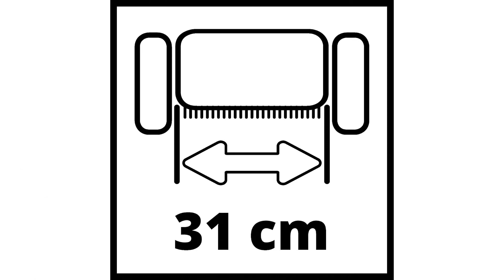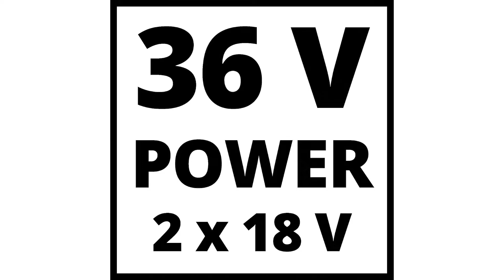〉〉〉 Akku Vertikutierer Test | Akku Vertikutierer Vergleich 2023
Das High End Produkt in unserem Akku Vertikutierer Test geht an den Gardena EVC 1000.

Mit dem GARDENA Elektro-Vertikutierer EVC 1000 entfernen Sie nachhaltig Moos, Rasenfilz und Unkraut und Sie verbessern die Luft-, Wasser- und Nährstoffaufnahme des Rasens entscheidend. Scharfe, versetzt angeordnete Messer aus spezialgehärtetem, verzinktem Edelstahl dringen millimetertief in den Rasen ein und entfernen den unerwünschten Rasenfilz und abgestorbene Gräser aus dem Boden.
Vertikutieren ist die Intensivkur für den Rasen und wird im Frühjahr und/oder Herbst einmal empfohlen.

Die verschleißarmen Messer bestehen aus einem spezialgehärtetem und verzinkten Edelstahl.

Dank PowerPlus Motor läuft das Gerät fast schon wie alleine! Es muss nur noch geführt werden.

Für ein angenehmes Schieben ist der Griffbügel mit einem komfortablen Bügelschalter ausgestattet.

Der Qualitätssieger ist der Einhell GC SC 36.

Der Einhell Akku-Vertikutierer GC SC 36 31 Li-Solo räumt den Rasen auf und bringt ihn auf Vordermann. Empfohlen wird der Vertikutierer batterieabhängig für Rasenflächen bis 300 Quadratmeter.
Ob Vertikutieren, Lüften oder Moos entfernen, der flexiblen und vor allem kabellosen Pflege des heimischen Grüns steht nichts mehr im Wege.
Durch die leistungsstarken Power X Change System Akkus kann der Vertikutierer ohne lästige Stromkabel in jedem Winkel des Gartens betrieben werden. Die Lieferung erfolgt ohne Akku und ohne Ladegerät.
Mit 16 Vertikutiermessern arbeitet sich der GC SC 36 Solo durchs Grün. Angetrieben wird er dabei von einem kraftvollen Reihenschlussmotor.
Die Arbeitstiefe lässt sich in drei Stufen einstellen. Die Transportposition dient dem Schutz der Werkzeuge. Der Führungsholm ist höhenverstellbar und individuell anpassbar an den Anwender.
Der Preis Leistung Sieger in dem Akku Vertikutierer Test ist der Wolf Garten SV  302.

Ein schöner Rasen will regelmäßig gepflegt werden. Ob per Hand-, Elektro- oder Benzinantrieb mit einem Vertikutierer von WOLF Garten geht das mühelos. Damit sorgen Sie für eine gute Belüftung, bekämpfen wirksam den Rasenfilz und verhindern, dass sich Schadpilze und Moos ausbreitet.

Leistungsstarker 1.200 W Motor / Zentrale Arbeitstiefenverstellung, 5-fach
Fangkorb: 35 l / Gehäuse: Kunststoff
2 in eins Vertikutieren und Auffangen Klappbarer Griff.
Arbeitsbreite 30 Zentimeter Gewicht 11 Kilogramm
Ersatzmesser WBS 3001.